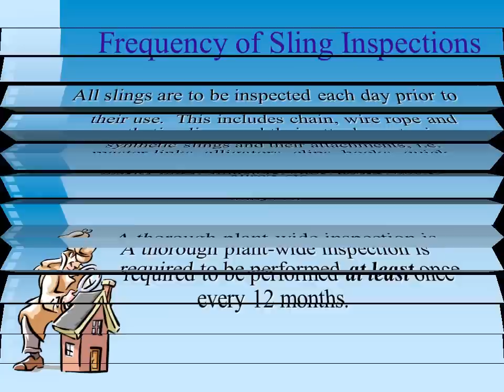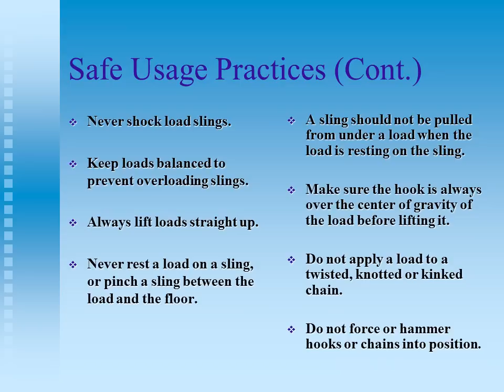Sling Safety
The ability to handle materials - to move them from one location to another, whether during transit or at the worksite - is vital to all segments of industry. Materials must be moved, for example, in order for industry to manufacture, sell, and utilize products. In short, without materials-handling capability, industry would cease to exist.

All employees in numerous workplaces take part in materials handling, to varying degrees. As a result, some employees are injured. In fact, the mishandling of materials is the single largest cause of accidents and injuries in the workplace. Most of these accidents and injuries, as well as the pain and loss of salary and productivity that often result, can be readily avoided. Whenever possible, mechanical means should be used to move materials in order to avoid employee injuries such as muscle pulls, strains, and sprains. In addition, many loads are too heavy and/or bulky to be safely moved manually. Therefore, various types of equipment have been designed specifically to aid in the movement of materials. They include: cranes, derricks, hoists, powered industrial trucks, and conveyors.

Because cranes, derricks, and hoists rely upon slings to hold their suspended loads, slings are the most commonly used piece of materials-handling apparatus. This presentation offers information on the proper use of the sling.